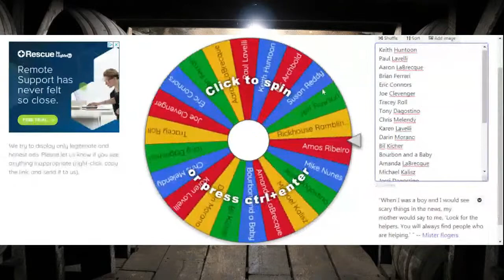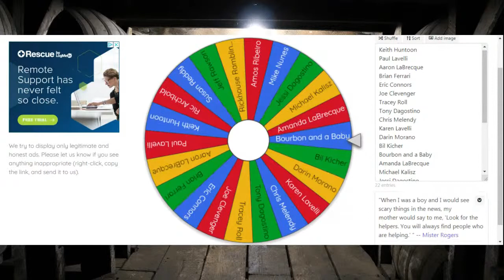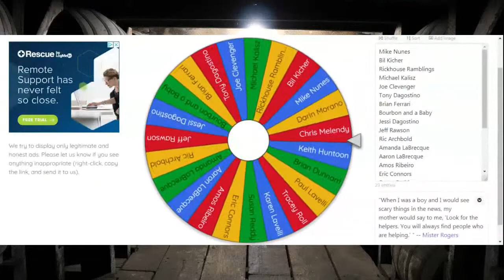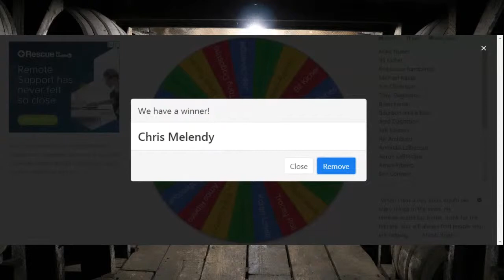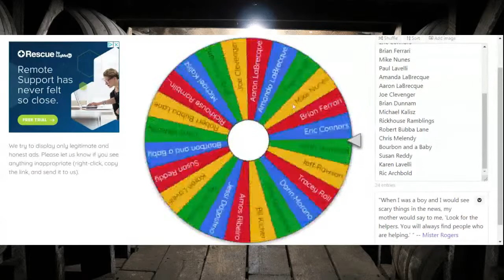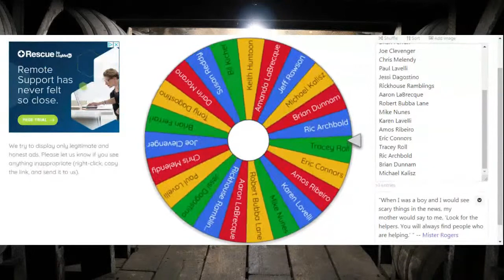Weller Special Reserve, Weller Antique 107, Weller 12 yr.- Sip-Along Live [Whiskey Review]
Come join us Live Thursday at 8pm EST as we do a whiskey review of Weller Special Reserve, Weller Antique 107 and Weller 12 yr. These are 3 hard to find wheated bourbon whiskey's. But if you have any come join us and sip-along and let us know your thoughts as you sip.

Official Prize Drawing Rules:
1. To enter the Keeping It Neat prize drawing and become eligible to enter all you need to do is make a comment in comments section during the live broadcast on YouTube or Facebook Keeping It Neat Group Page during the live broadcast of show.
2. Prize will be specified by Keeping It Neat prior to drawing of a name/winner.
3. Only 1 entry per person.
4. Must be 21 years old to enter contest and receive prize at time of drawing.
5. Age verification will be required to receive prize.
6. If winner is not 21 years of age, prize will be awarded to runner up.
7. Name/winner will be chosen by a web based name selection randomizer chosen by Keeping It Neat at a time during live broadcast specified by Keeping It Neat. A runner up name will also be selected by same means by use of randomizer immediately after first name/winner has been selected by randomizer.
8. Randomizer will be shown live on screen with screen share so all entrants/viewers can watch.
9. Winner will be asked to contact Keeping It Neat by direct message or by email at to confirm age and exchange address information.
10. Prize drawing will be conducted, and all prizes awarded as outlined in our Official Rules.
11. Keeping It Neat is responsible for rules and all aspects of prize drawing administration.
12. YouTube, Facebook, Twitter and Periscope are not a sponsor, associated or affiliated with this prize drawing and all users release YouTube, Facebook, Twitter and Periscope from any and all liability related to this drawing.
13. No personal data will be collected by Keeping It Neat for any for this drawing.
14. Entries which don’t comply with all rules will be disqualified.